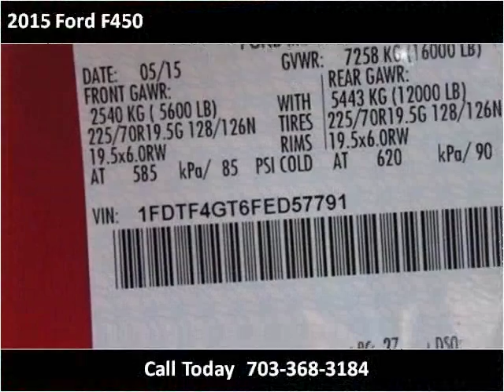2015 Ford F450 New Cars Manassas VA